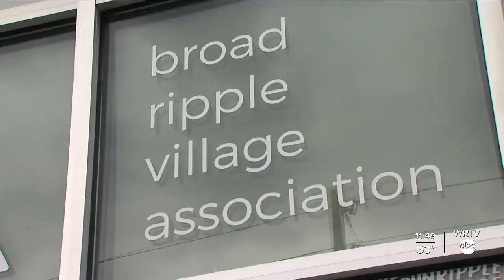Broad Ripple Residents Have Concerns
In the Broad Ripple neighborhood of Indianapolis, some residents are concerned over street racing and other issues. o